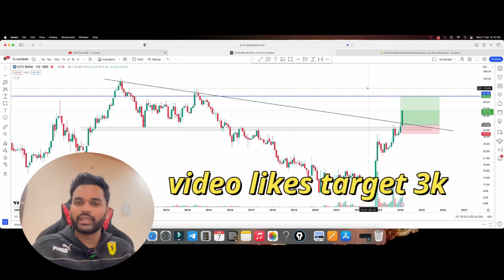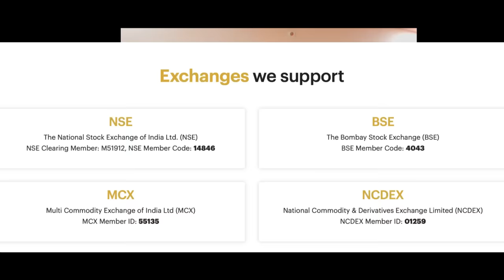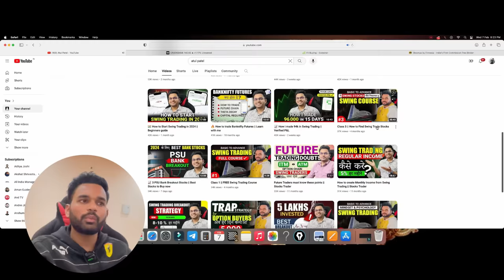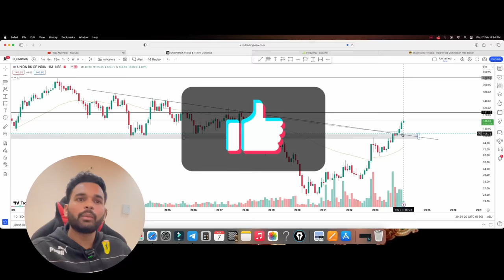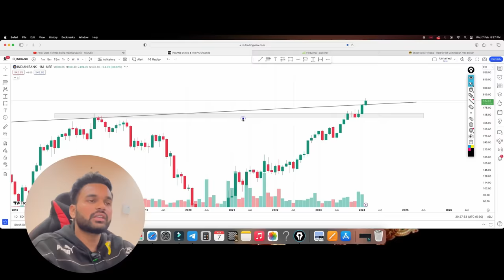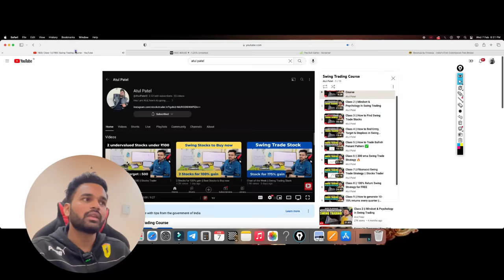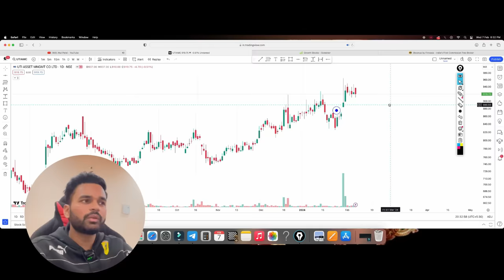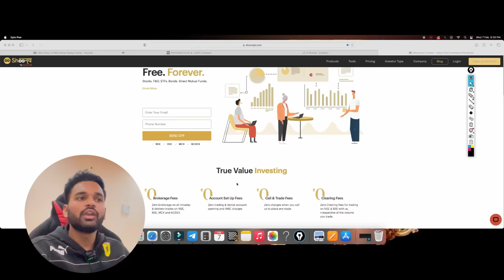📈 How i Find Swing Stocks with High Accuracy